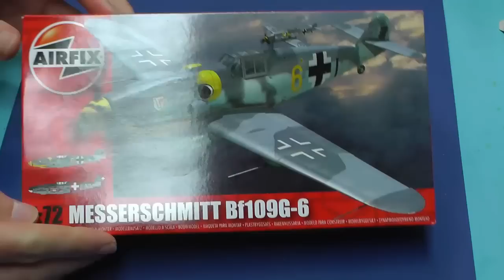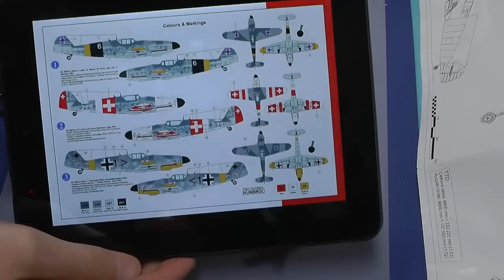Messerschmitt Bf-109 G-6 Airfix 1/72 Step by Step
David Damek

Hudba:
Grgoire Lourme - Animal Commando Animation
Grgoire Lourme - Sky Warriors